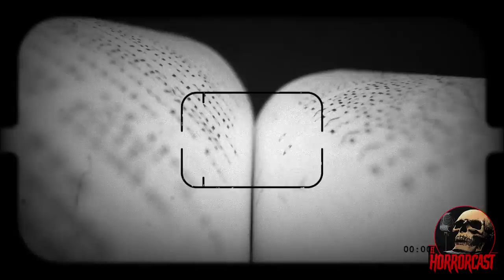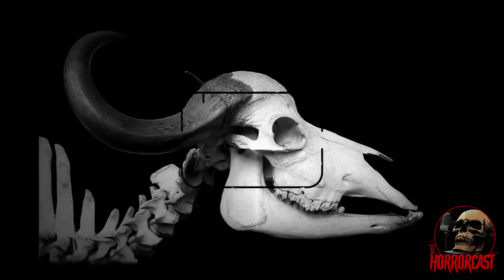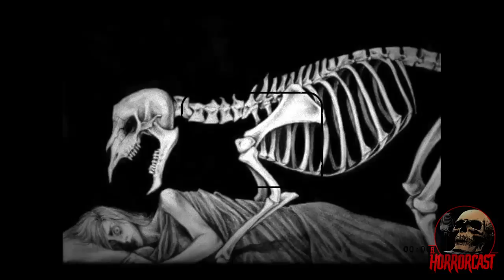HORRORCAST EP18: LAS BRUJAS DEL LLANO / RELATOS DE BRUJAS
Este relato, forma parte de los eventos citados en una historia conocida como "PERDIDO" y que fue compartida anteriormente. En este relato, cuento eventos que desencandenan una serie de desgracias que tienen que ver unas entidades conocidas como las BRUJAS DEL LLANO y que forman parte de relatos compartidos por seguidores en donde, retratan a estas figuras con alcances y presencia en distintos lugares de nuestro pais (México)

En este episodio doy continuidad a ese universo vasto de las brujas de los llanos e ire continuando con otras historias de estas mismas presencias en posteriores horrorcast.

COMO SIEMPRE LA VERACIDAD DE LAS PALABRAS CONTENIDAS EN ESTE RELATO QUEDA, EN SU APRECIABLE Y ATINADO CRITERIO.